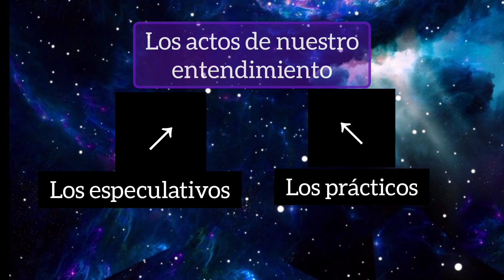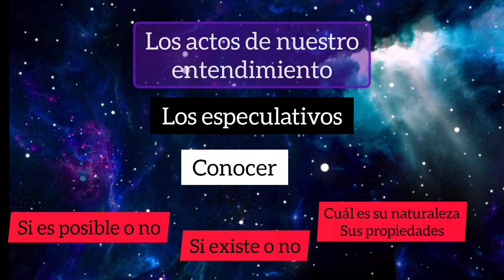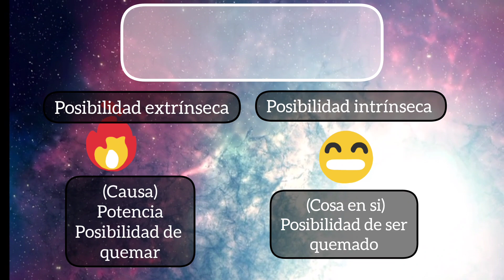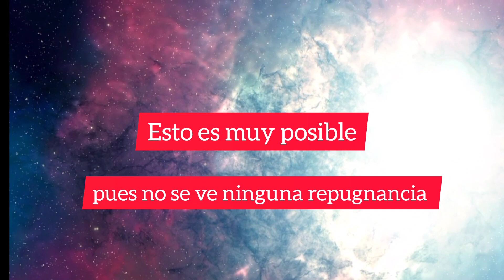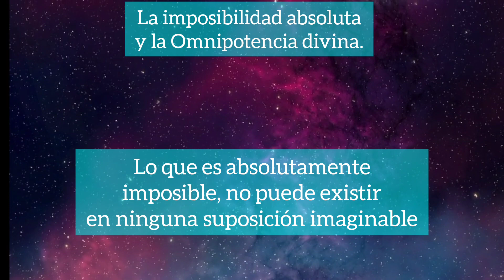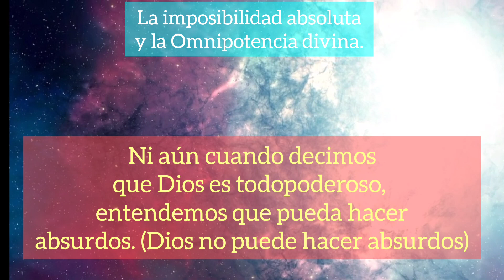Omnipotencia Divina y la Imposibilidad absoluta/Jaime balmes/ El criterio/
Increíble y magistral exposición de Jaime Balmes, un gran filósofo, teólogo, apologista, sociólogo y tratadista católico, conocedor de las obras de Santo Tomás de Aquino.
Jaime Balmes desarrolla en su libro llamado "El criterio" las cuestiones de los actos de nuestro entendimiento. Estos a su vez ayudan a clarificar aquellos problemas que se suscitan en cuánto a ello. Posteriormente después de clarificar este asunto, conjuntamente lo relaciona con Omnipotencia divina y la imposibilidad metafísica o absoluta, que el explica magistralmente.

00:00 Introducción
00:34 Los Actos del entendimiento
01:41 Ideas de posibilidad e Imposibilidad
02:40 Explicación de Imposibilidad
03:29 Clases o tipos de Imposibilidad
03:55 suscríbete
04:03 En que consiste la Imposibilidad metafísica
04:47 Imposibilidad absoluta y la Omnipotencia Divina